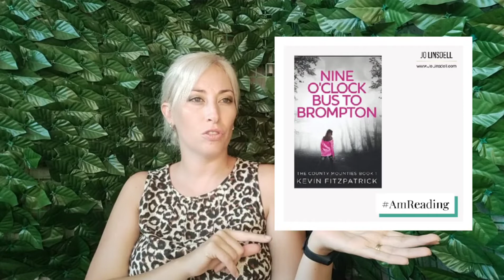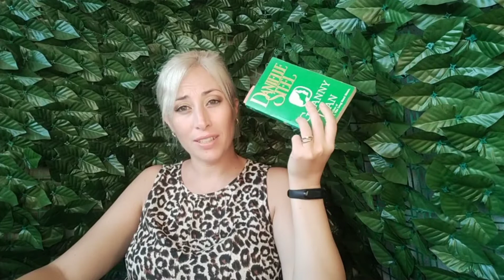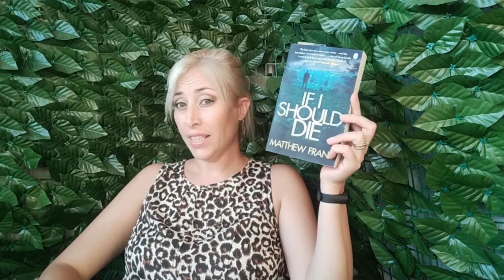August Wrap Up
Welcome to my August Wrap Up!

My 2022 challenges:

The Clock Reading Challenge
The Net Galley TBR Reading Challenge

Source:Audionautix.com
Musician:Jason Shaw